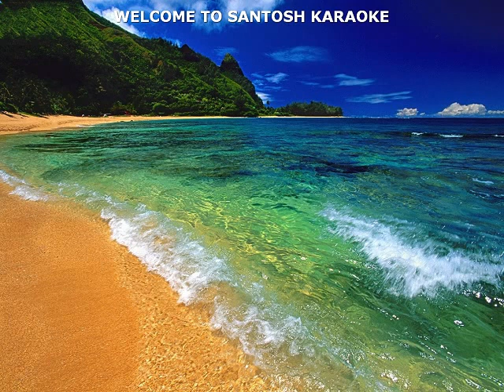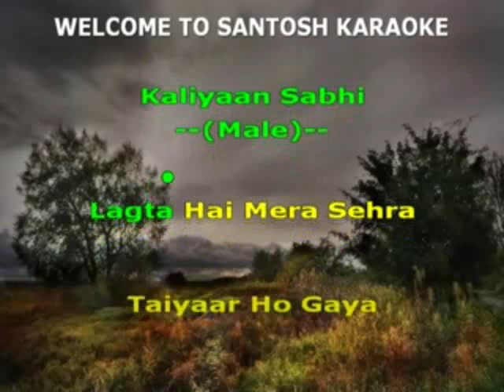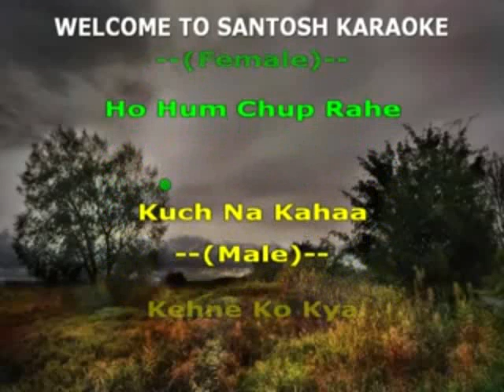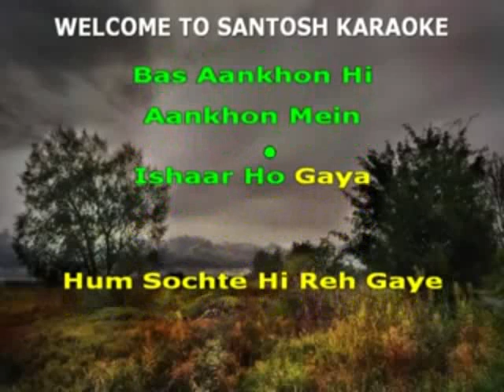662 Jaane kaise kab kahan-Shakti-Kishor Kumar and Lata Mangeshkar KARAOKE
662 Jaane kaise kab kahan
Movie/Album:  Shakti
Singer : Kishor Kumar and Lata Mangeshkar